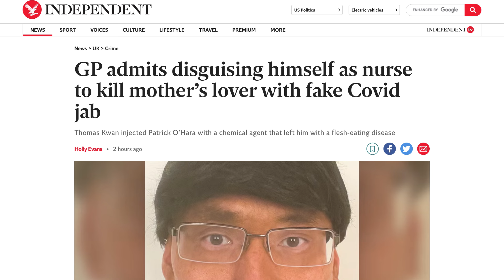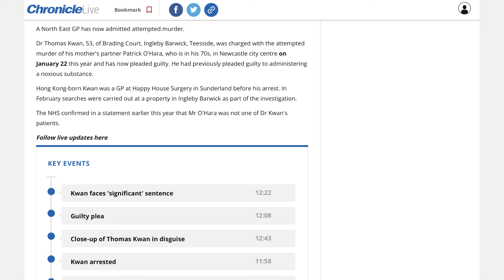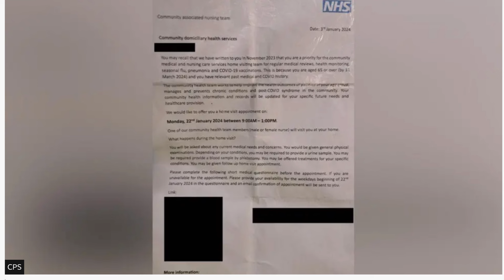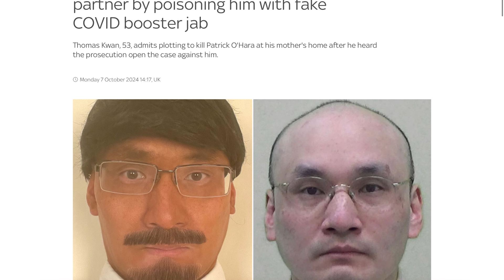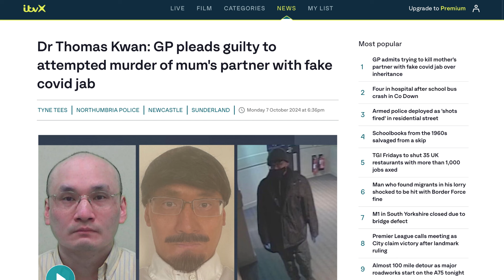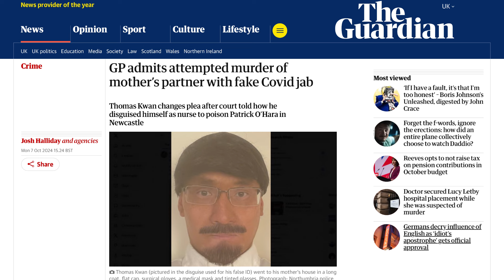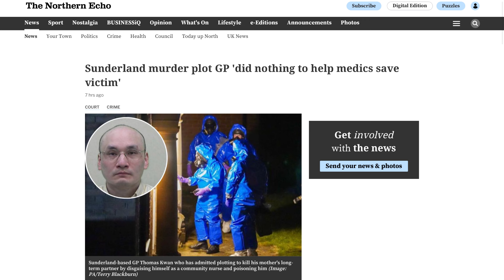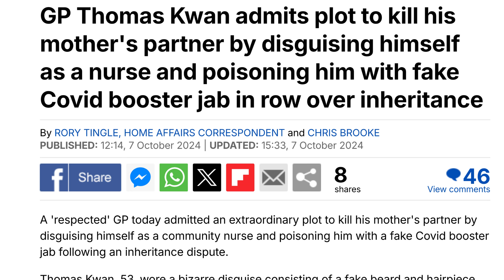GP打毒針謀殺母親伴侶，只為一間屋！兇手竟然係香港出世醫生！易容犯案，阿媽都認唔出？